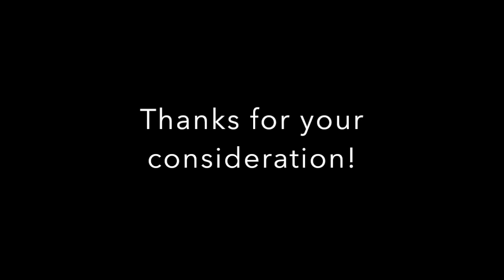Ryan Taylor at Western State Colorado University - Passionate Problem